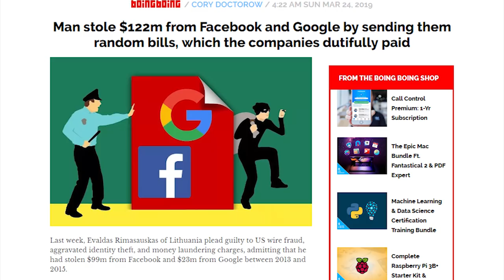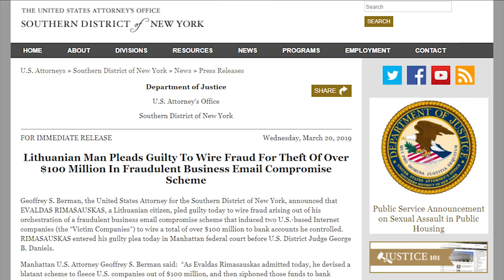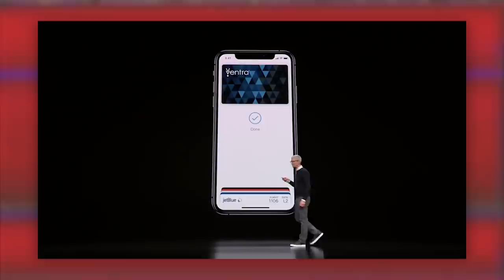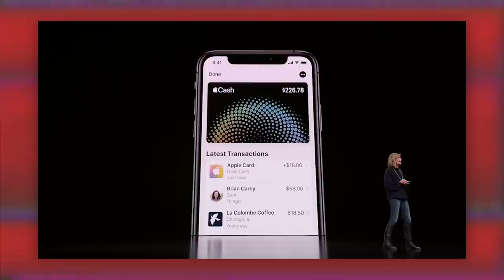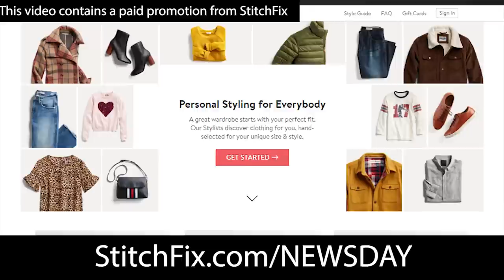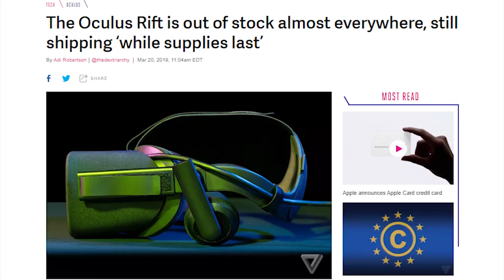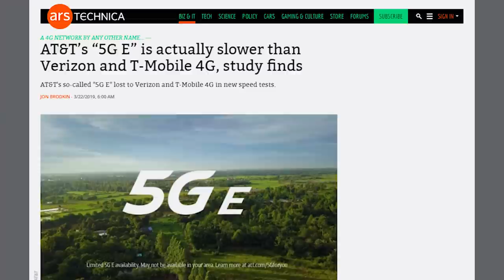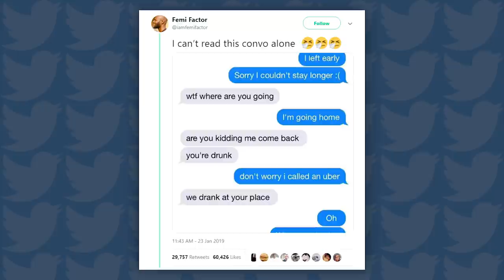How to Scam BIG Companies for BIG Cash!? - Tech Newsday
A man was able to scam Facebook and Google out of Millions using one simple trick! Apple releases a ton of new stuff, and so much more.
Sources:

Man scammed tech companies out of 122 million dollars

Two new Nintendo Switch models?